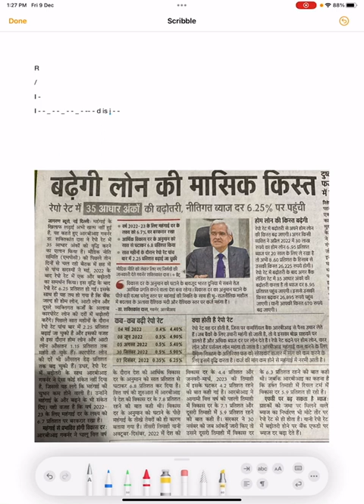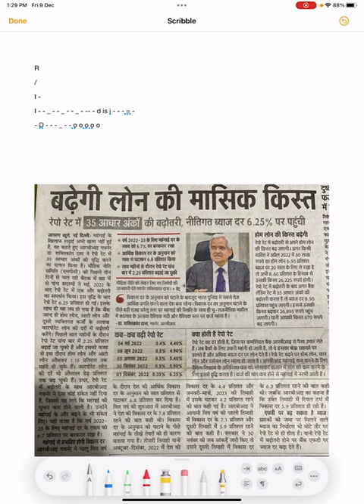RBI Increased Repo Rate 6.25% in December 2022.